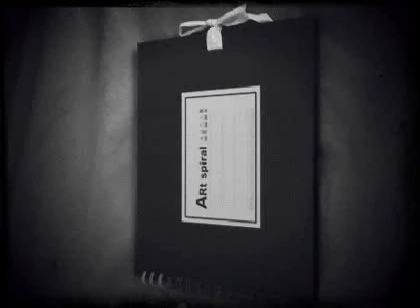Fortune Telling Magic 8 Ball (a short stop motion animation)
My first attempt at stop motion with the iphone animation app.